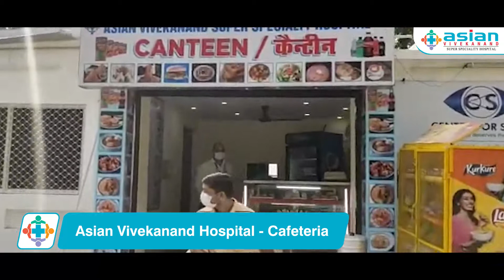Asian Vivekanand Hospital - Cafeteria || Moradabad